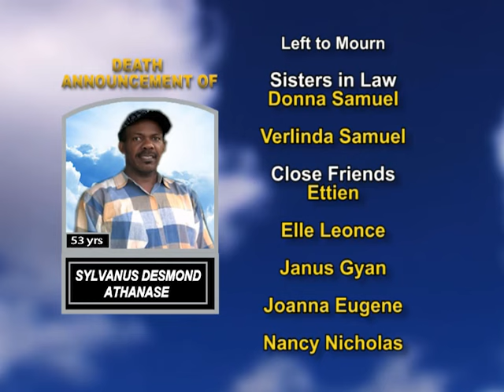Sylvanus Desmond Athanase long